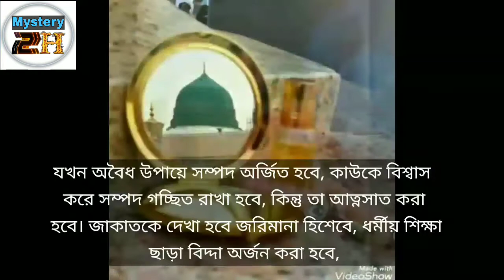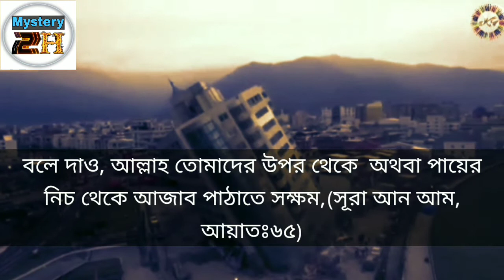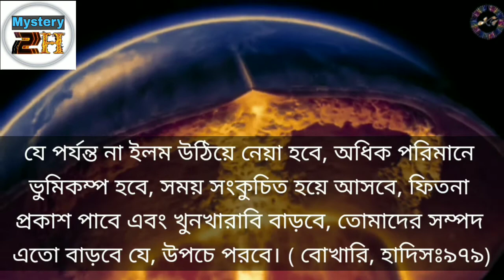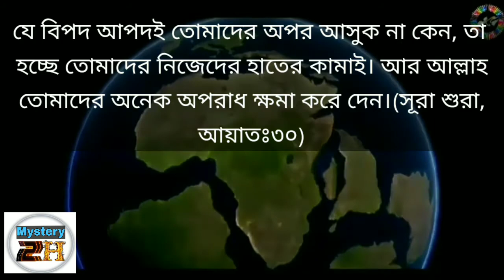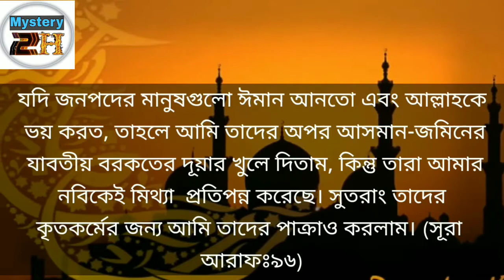ভুমিকম্প কী এবং কেন এটি হয়?|| ইসলাম ভুমিকম্প সম্পর্কে যা বলে || mystery of Earthquake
ভূমিকম্প বিষয়ে পবিত্র কোরআনের ‘যিলযাল’ নামে স্বতন্ত্র একটি সুরা নাযিল করা হয়েছে। মানুষ শুধু কোনো ঘটনার কারণ সম্পর্কে জানতে আগ্রহী হয় এবং ভূতত্ত্ববিজ্ঞানও এই কার্যকারণ সম্পর্কেই আলোচনা করে থাকে।

ভূতত্ত্ববিজ্ঞান বলে, ভূ-অভ্যন্তরে শিলায় পীড়নের জন্য যে শক্তির সঞ্চয় ঘটে, সেই শক্তির হঠাৎ মুক্তি ঘটলে ভূপৃষ্ঠ ক্ষণিকের জন্য কেঁপে ওঠে এবং ভূত্বকের কিছু অংশ আন্দোলিত হয়। এমন আকস্মিক ও ক্ষণস্থায়ী কম্পনকে ভূমিকম্প (Earthquake) বলে। সাধারণত তিনটি কারণে ভূমিকম্পের উত্পত্তি হয়ে থাকে—ভূপৃষ্ঠজনিত, আগ্নেয়গিরিজনিত ও শিলাচ্যুতিজনিত কারণে ভূমিকম্প হয়।

মহান আল্লাহ বলেন, ‘আমি ভয় দেখানোর জন্যই (তাদের কাছে আজাবের) নিদর্শনগুলো পাঠাই। ’ (সুরা বনি ইসরাইল, আয়াত নং : ৫৯)। আল্লাহ তায়ালা আরও বলেন, “বলে দাও, ‘আল্লাহ তোমাদের ওপর থেকে অথবা তোমাদের পায়ের নিচ থেকে আজাব পাঠাতে সক্ষম। ’ (সুরা আনআম, আয়াত নং : ৬৫)

বুখারি শরিফে আছে, জাবির ইবনে আবদুল্লাহ (রা.) থেকে বর্ণিত, তিনি বলেন, ‘যখন তোমাদের পায়ের নিচ থেকে আজাব পাঠাতে সক্ষম’ আয়াতটি নাজিল হলো, তখন রাসুল (সা.) বললেন, ‘হে আল্লাহ! আমি আপনার কাছে আশ্রয় প্রার্থনা করছি। ’ ”(বুখারি)
শায়খ ইস্পাহানি (রহ.) এই আয়াতের তাফসির করে বলেন, ‘এর ব্যাখ্যা হলো, ভূমিকম্প ও ভূমিধসের মাধ্যমে পৃথিবীর অভ্যন্তরে ঢুকে যাওয়া (পৃথিবীতে ভূমিকম্প হওয়া)।